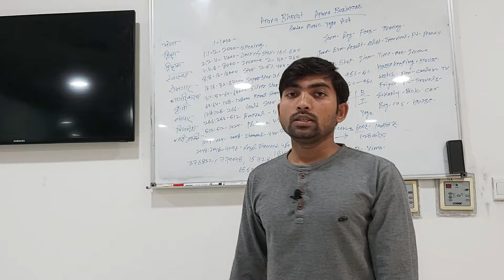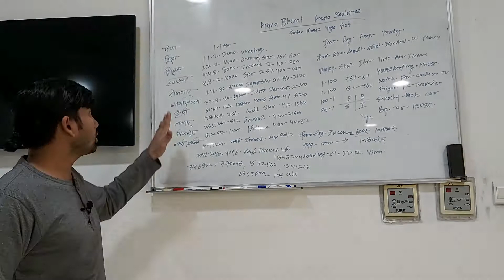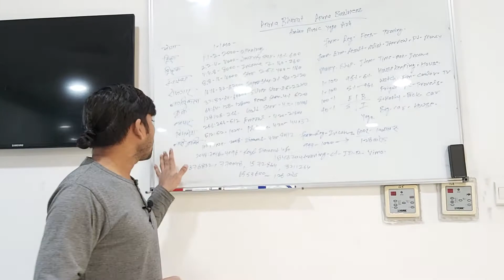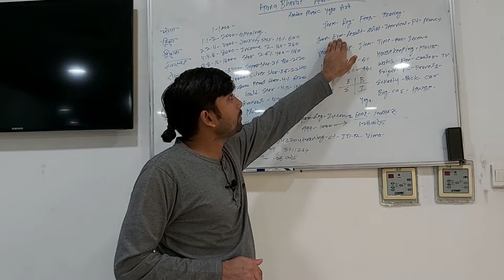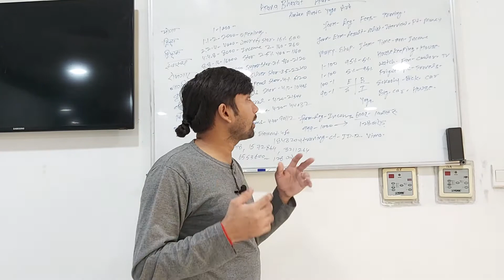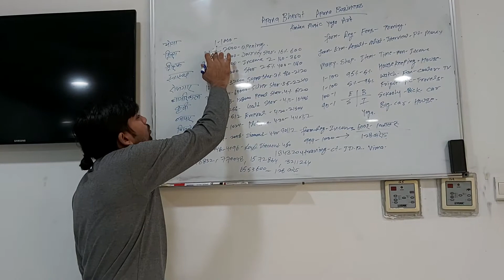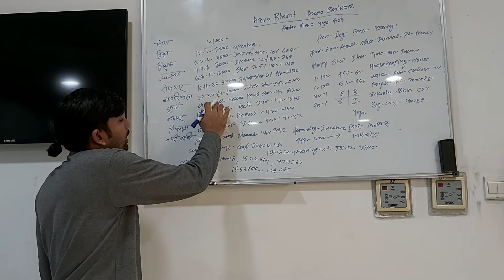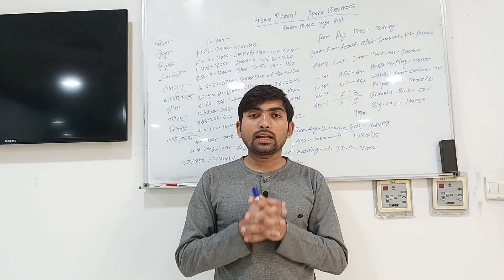योगा से आप कैसे कामयाबी पा सकते इस लिए ये बाते जरूर सुने और जाने